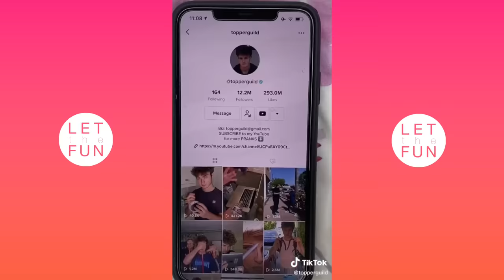The Best Of New TikTok Videos Topper Guild and His Mom 2023 - New TikTok Videos 2023